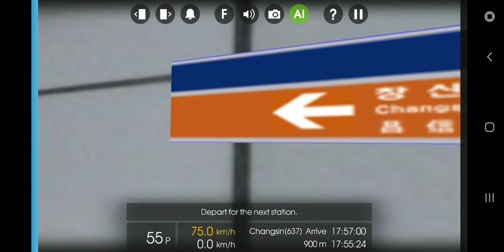190423 Hmmsim 2 대한민국 서울 지하철 6호선 응암발 봉화산행 각역정차 열차 (공덕역에서 돌곶이역까지)